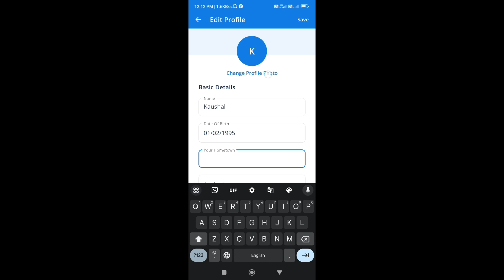how to change profile photo in josh skills app | josh app profile picture change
This video is about how to change profile photo picture in josh skills english learning app